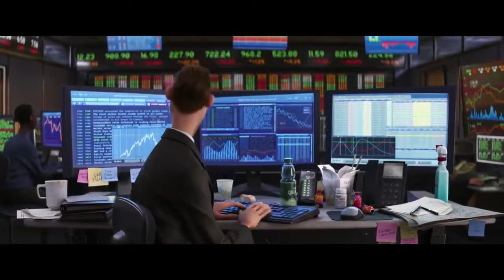En iyi Fantastik Macera Film Önerileri Animasyon / Animasyon Film Önerileri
Herkese Merhaba,

Bugün Sizlere 10 Animasyon film tavsiyesinde bulundum bir birinden güzel animasyonlar vardır ...,

Beğenip takipde kalmayı unutmayınız İyi Seyirler...